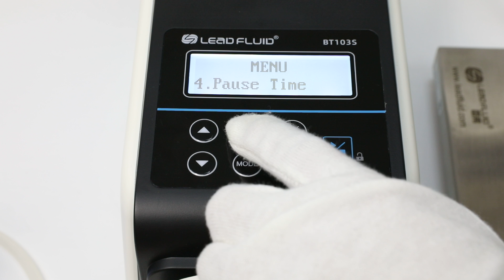How to set dosing volume on speed variable pump ?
Aseptic liquid dispenser for peristaltic filling of volumes from 0.5 ml - 250 ml
an extremely, flexible tabletop peristaltic filling machine, the preferred choice of the biopharm and the diagnostic industries  Automatic Bottle Filling  To minimise the man power and human induced mistakes in manufacturing industries, PLC based systems are used for automation of various industrial processes, especially in packaging department